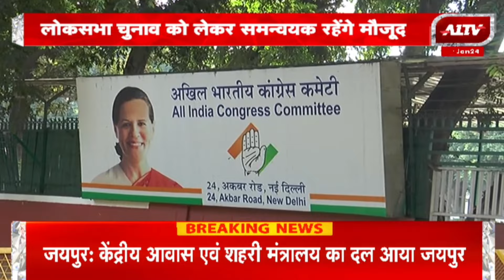दिल्ली कोंग्रेस मुख्यालय में अहम बैठक आज | Congress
A1TV  | Rajasthan News | Hindi News